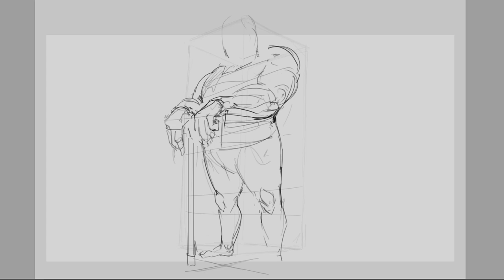Making of the "flying dwarves of Raven Peak"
Village of dwarves living at the top of a tall mountain where ravens gather for some reason. There are rumors in the neighboring cities that the ravens of that mountain can speak, and from time to time, weird flying machines are seen flying over the forests in the area.

The dwarves use alchemy and magic with their industrious nature to build all kinds of wondrous flying mechanisms and tools, this is why the neighboring folks have come to refer to them as the “flying dwarves of Raven Peak”.

Instead of delving in the mines in search for precious metals which later on get turned into all kinds of objects to be sold, like normal dwarves do, these dwarves use the materials at their disposal to go higher, create flying machines and magical contraptions which nobody has ever seen before.